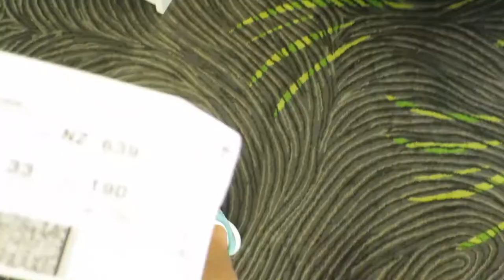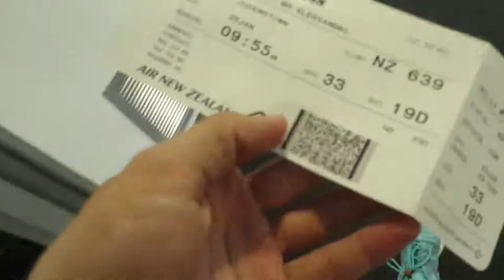PARASAILING & HIKING IN QUEENSTOWN!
Glide - Melvv